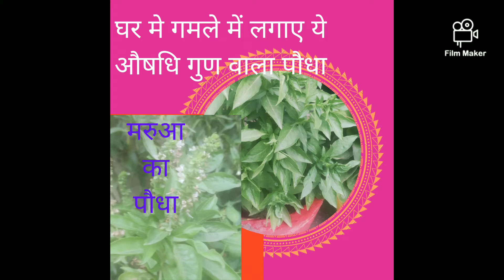(मरुआ वन तुलसी) marua plant care tips full information( एक आयुर्वेदिक औषधि है ये पौधा 🙂